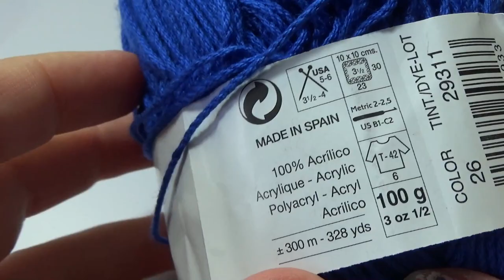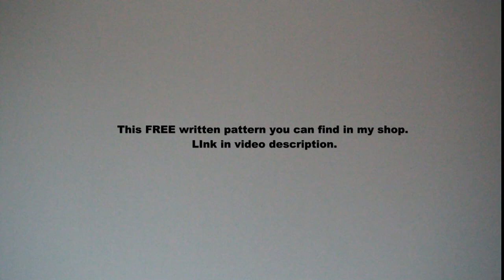crochet tooth stitch blanket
In this video I show how to crochet tooth stitch blanket afghan rug pattern tutorial